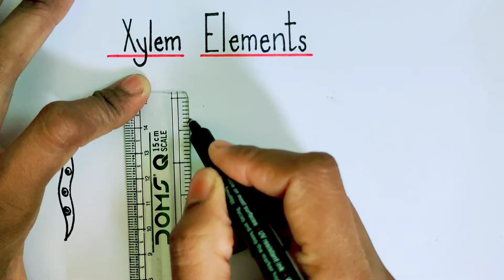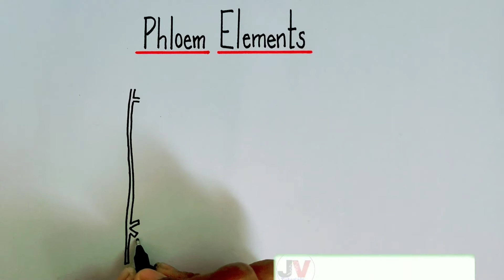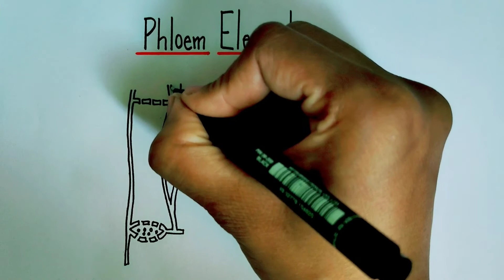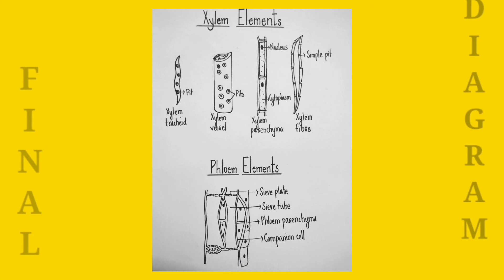Xylem and Phloem Diagram Class 9| How to Draw Xylem and Phloem Tissue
Hi friends,
            In this video we will learn How to Draw Diagram of Xylem and Phloem Tissue.

Queries solved:
xylem and phloem diagram class 9
phloem diagram class 9
xylem diagram class 9
xylem diagram ncert
phloem diagram ncert
xylem diagram labelled
phloem diagram labelled
how to draw xylem and phloem tissue
how to draw xylem and phloem cells
how to draw xylem step by step
how to draw xylem and phloem
how to draw xylem
how to draw xylem tissue
how to draw xylem vessels
how to draw phloem tissue